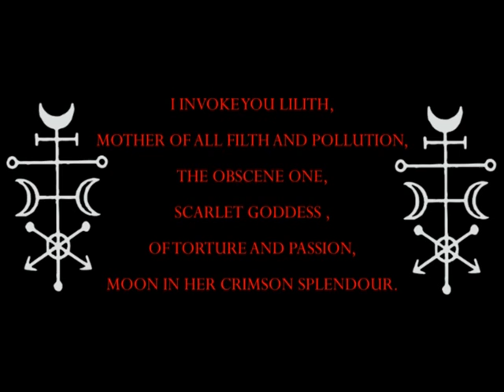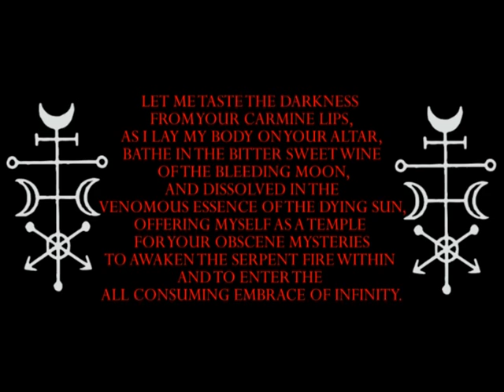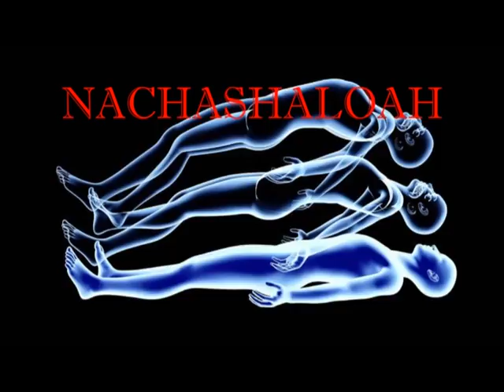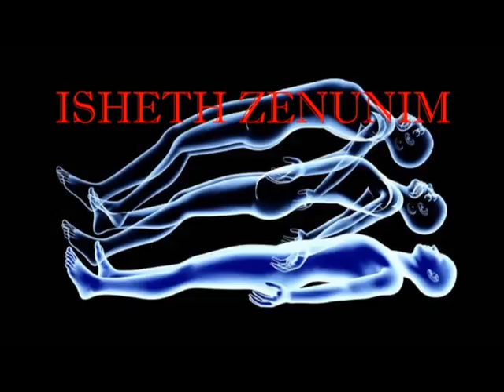Gamaliel (Lilith)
Chapter II - The Obscene Ones journey into the Qlipha Gamaliel (Lilith)